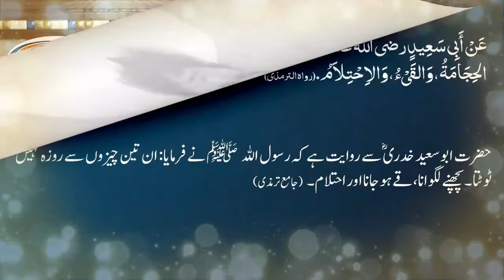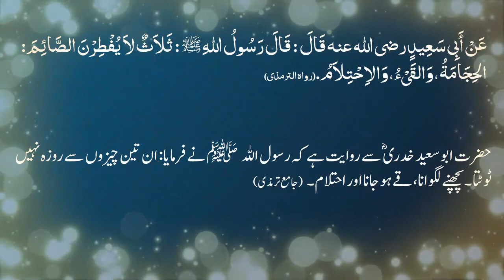Kin Cheezon Se Roza Nahi Toota - Ramzan 2021 - Dr. Mufti Usman Afaq | Baitul Noor